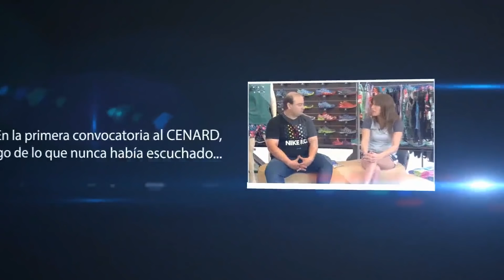TIEMPO EXTRA ELI NORIEGA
Conducción Julián Taborda